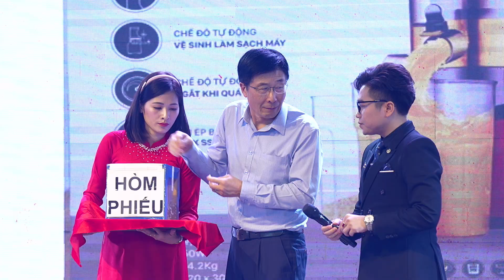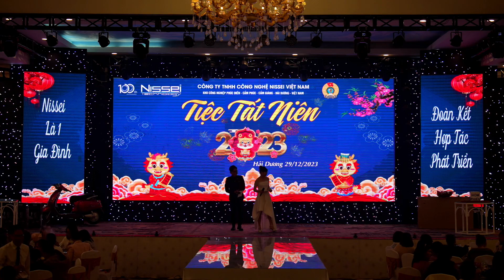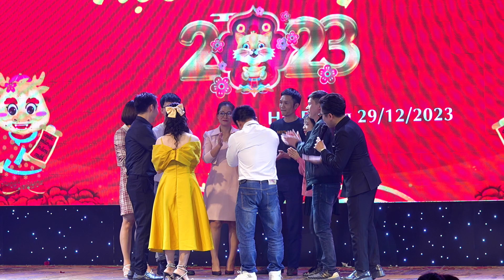PHẦN 2 - TIỆC TẤT NIÊN NĂM 20223 CÔNG TY TNHH CÔNG NGHỆ NISSEI VIỆT NAM 29 December 2023